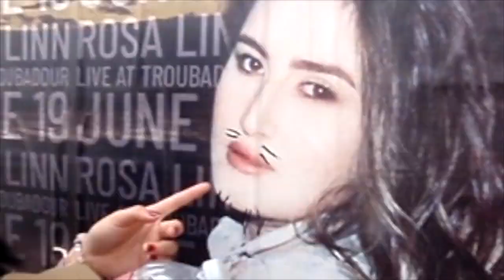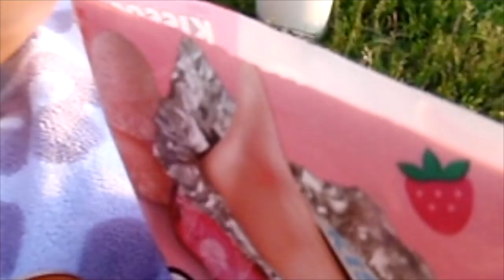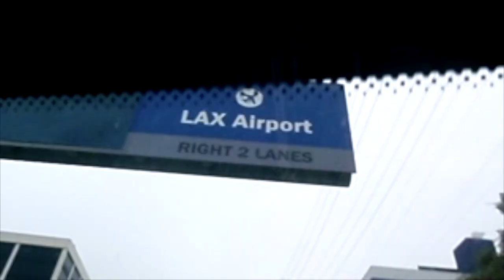weeklong date of the century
bad quality, sugary drinks, a lot of gas, many palm trees, sunglass heaven, getting orange on the white, perhaps some minigolfing. left out like 3 days because the digicam was left to rot in his jeans, also left out the part where we ate really shitty awful italian food he hated it was a tragedy really sad moment bad.